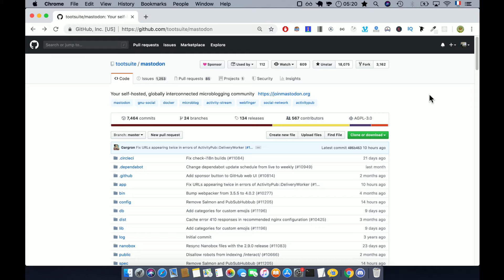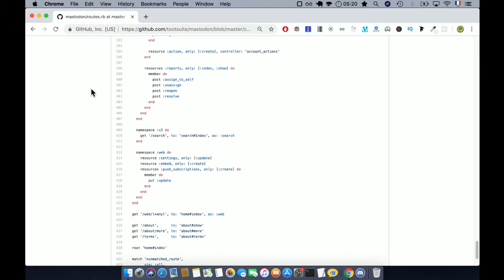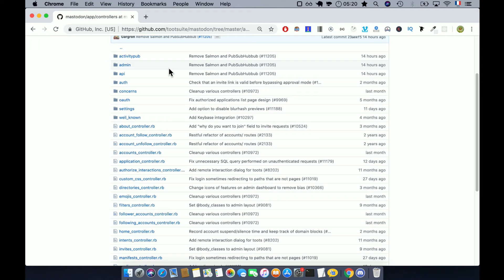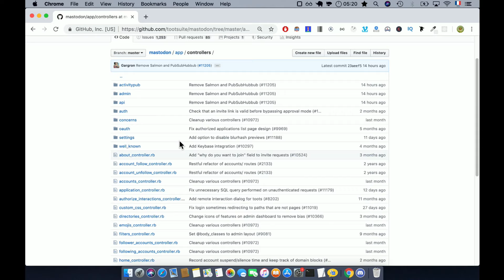La première chose que je fais quand j'attaque un code source Rails ou Phoenix